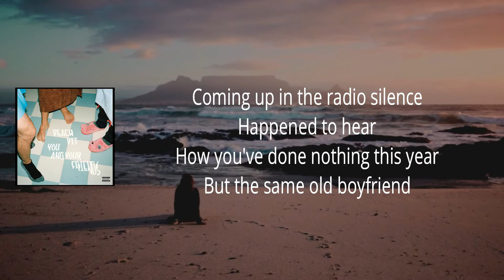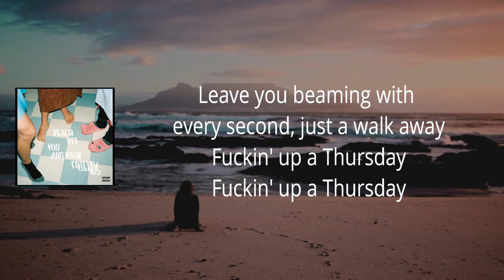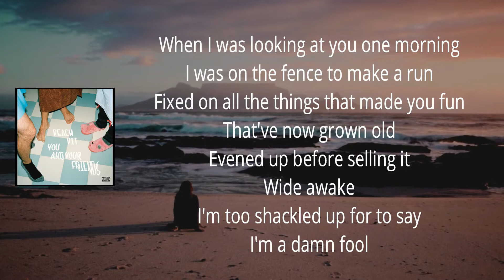Peach Pit - Thursday (Lyrics)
YouAndYourFriends by PeachPit

Thursday Lyrics:

Coming up in the radio silence happened to hear, how you've done nothing this year
But the same old boyfriend

At the ball game look at that tall thing up and then down, what a heavenly sound
As you cuss him out

Keep it up as if I would ever have a place for you, kickin round in my room
Hold my hand as if I would ever let you be my man, catch on up if you can
Leave you beaming with every second just a walk away, fuckin up a Thursday
Fuckin up a Thursday

When I was looking at you I never saw another thing that I could need
Pictured all the fakes I'd have to be
Heavens up and go

When I was looking at you one morning I was on the fence to make a run
Fixed on all the things that made you fun
That've now grown old
Evened up before selling it
While away
I'm too shackled up for to say
I'm a damn fool